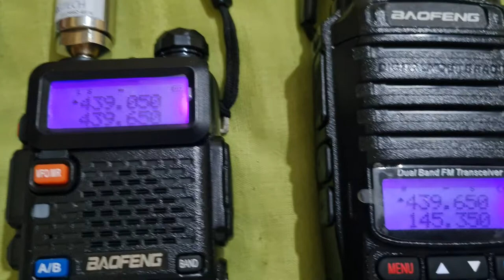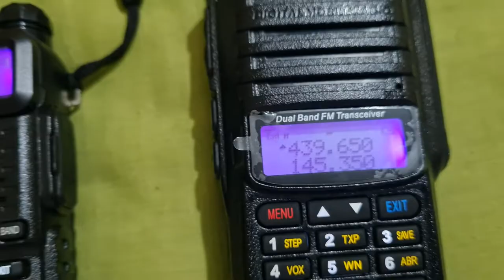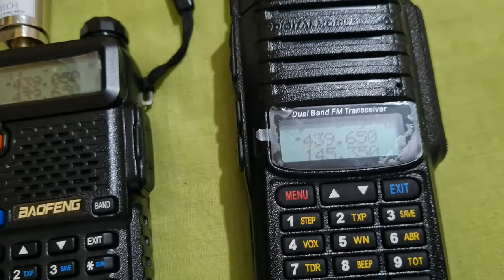Antena dual band com HT UV9R Plus Interlagos Osasco SP Via RPT UHF✅ SIGA O CANAL ✅ MUITO OBRIGADO!